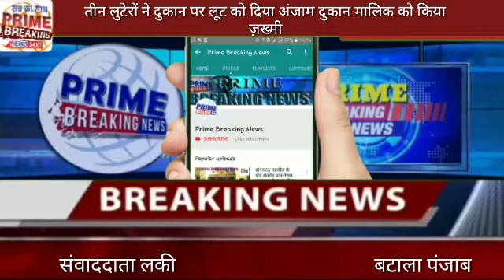तीन लुटेरों ने दुकान पर लूट को दिया अंजाम दुकान मालिक को किया ज़ख्मी